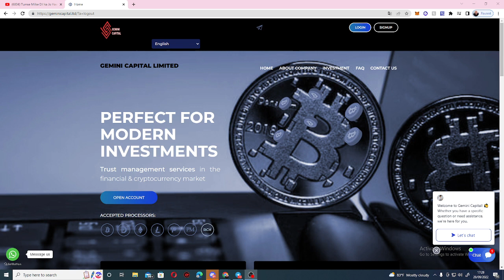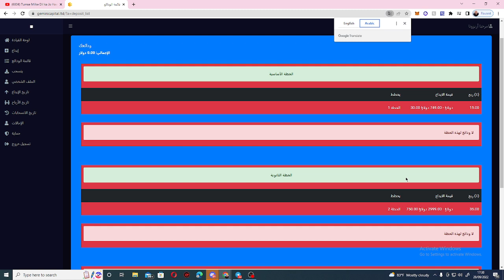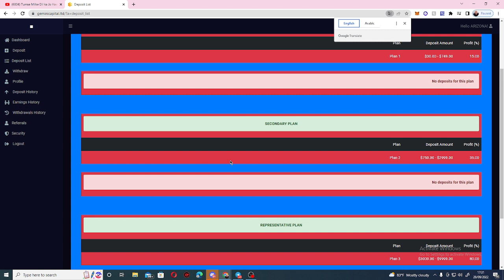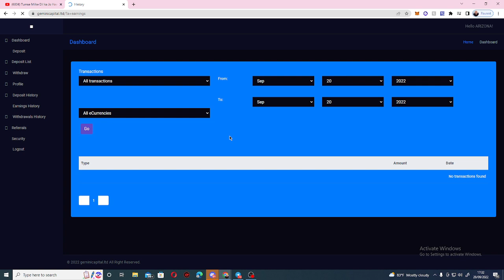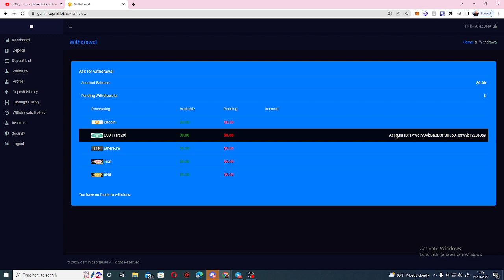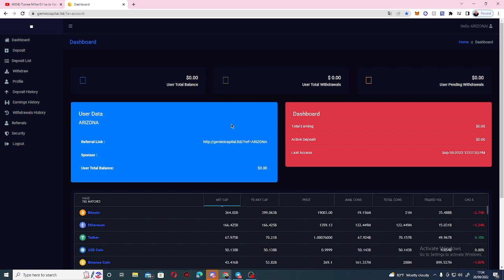شرح منصة استيتمارية🤑 Explanation of the Astarian platform geminicapital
tron mine
money money
free trader
Internet Income
passive income